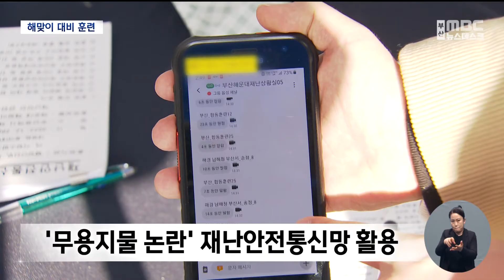"수십만 몰린다"...해맞이 인파 관리 '비상' (2022-12-28,수/뉴스데스크/부산MBC)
▶새해가 얼마 남지 않았습니다.주요 해맞이 명소에는 수많은 인파가 몰릴 것으로 보이는데요.대규모 인파가 운집할 경우 발생할 수 있는 사고에 대비해, 관계기관들이 합동훈련에 나섰습니다.